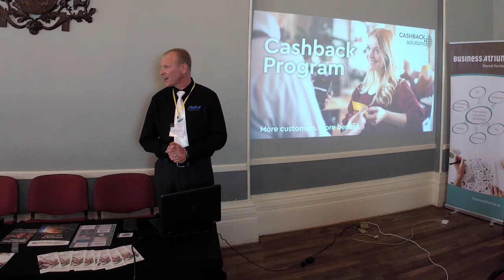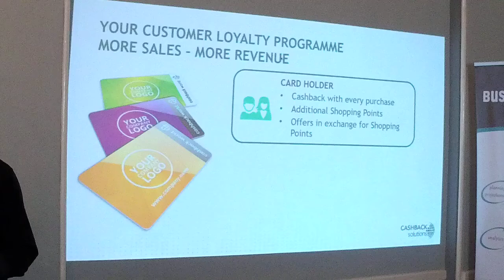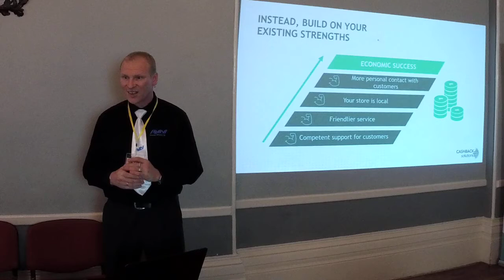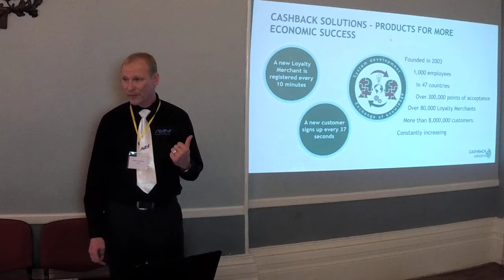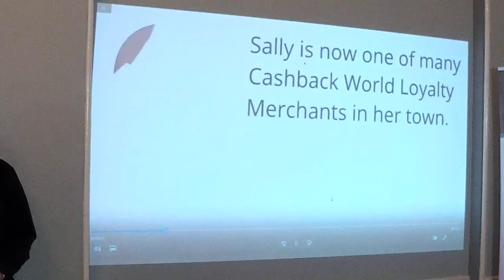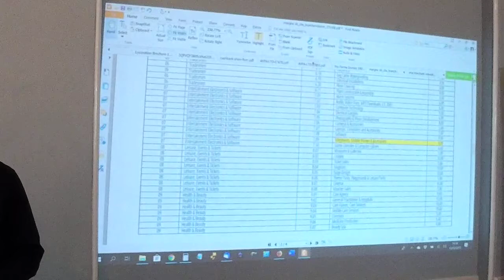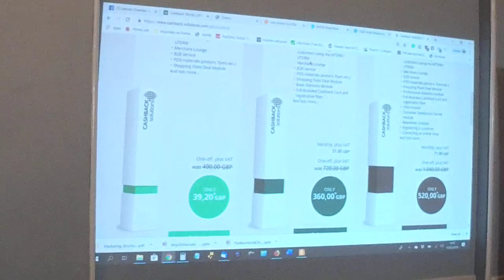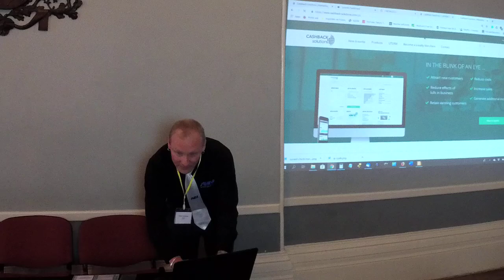Benefits of 💰 cashback solutions customer rewards program - Cashback World 💰 💹 💴 💵 💷 💶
Viktors Belasiks - Benefits of cashback solutions customer rewards program (Cashback World).